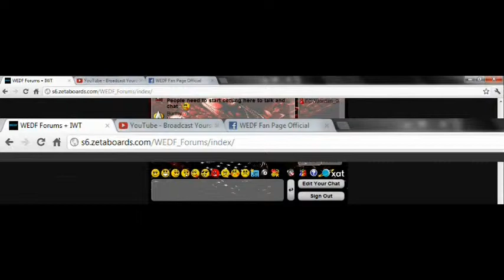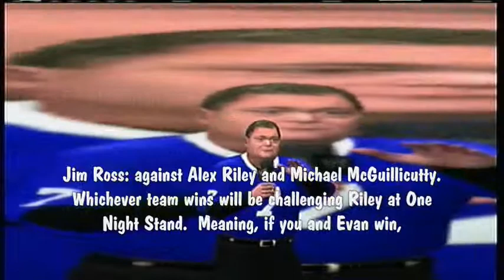WEDF Episode 223 - ECCW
At the 4 year Anniversary show we found out that Batista would be invoking his rematch clause against William Regal at the next ECCW CPV, One Night Stand. Tonight, the former Champion has a message to give to Regal. What will that be?

Also, the road to One Night Stand will continue as well, as Michael Cole's GM duties are in question as the Board of Directors are going to overview his status based on the decisions he's made recently, abusing his power, with the way he's been going out of his way to screw Wu Tang Man over countless times. What's going to happen with Cole's status?